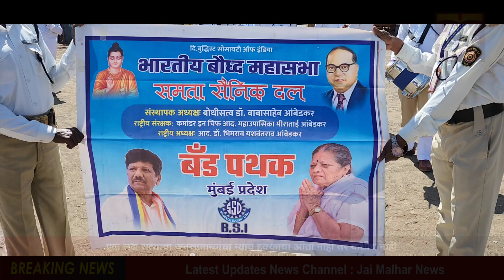नंदुरबारयेथेभारतीयबौद्ध महासभेच्यासमता सैनिकदलाच्यावतीने डॉ.बाबासाहेब आंबेडकर पुतळ्यास विनम्रअभिवादन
नंदुरबार येथे भारतीय बौद्ध महासभेच्या समता सैनिक दलाच्यावतीने नंदुरबार शहरातून डॉक्टर बाबासाहेब आंबेडकर यांच्या पुतळ्यास विनम्र अभिवादन करण्यात आले. यावेळी दि बुद्धिस्ट सोसायटी ऑफ इंडिया भारतीय बौद्ध महासभेच्या समता सैनिक दलाचे संस्थापक अध्यक्ष डॉक्टर बाबासाहेब आंबेडकर, राष्ट्रीय संरक्षक कमांडर इन चीफ महाउपासिका मीराताई आंबेडकर, राष्ट्रीय अध्यक्ष डॉक्टर भीमराव यशवंतराव आंबेडकर यांच्या आदेशान्वये माता रमाई यांच्या 125 व्या जयंती निमित्ताने समता सैनिक दलाचे पथसंंचलन घेण्यात आले असून, याबाबतीत समता सैनिक दलाचे राष्ट्रीय उपाध्यक्ष स्टॉफ ऑफिसर मुंबई एस के भंडारे यांनी सांगितले की, डॉक्टर बाबासाहेब आंबेडकरांनी सन 1927 साली समता सैनिक दलाची स्थापना केली, चवदार तळ्याचा सत्याग्रह केला त्याच्या तयारीसाठी मिल्ट्रीमध्ये ज्याप्रमाणे ड्रिल शिकवले जाते, त्याप्रमाणे समता सैनिक दलालाही ड्रिल शिकवण्याचं काम सुरू असल्याचे सांगितले, तसेच समाजामध्ये जे काही लोकांवर अन्याय अत्याचार होत आहेत, त्याबाबत जनजागृती निर्माण करण्याचे काम या माध्यमातून करीत असल्याचे त्यांनी सांगितले, यावेळी नंदुरबार शहरातील जुन्या पोलीस कवायत मैदानावर समता सैनिक दलाचे ध्वजारोहण समता सैनिक दलाचे राष्ट्रीय उपाध्यक्ष स्टॉफ ऑफिसर मुंबई एस के भंडारे यांच्याहस्ते करण्यात आले, व नंदुरबार शहरातील नेहरू पुतळामार्गे, नवीन नगरपालिका, शास्त्री मार्केट, स्मारक चौक, सोनार गल्ली, जळका बाजार मार्गे, साक्री नाक्यावरील भारतरत्न डॉक्टर बाबासाहेब आंबेडकर यांच्या पुतळा परिसरात हे पथसंचलन घेण्यात आले, या ठिकाणी भारतरत्न डॉक्टर बाबासाहेब आंबेडकर यांच्या पुतळ्यास पुष्पहार अर्पण करून मानवंदना देण्यात आली, यावेळी नंदुरबार जिल्हा समता सैनिक दलाचे जिल्हाध्यक्ष प्रल्हाद आल्हाट, समता सैनिक दलाचे नाशिक विभागीय सचिव के वाय सुरवाडे, असिस्टंट लेफ्टनंट जनरल हेडकॉटर सचिव प्रशिक्षक डी एम आचार्य, महाराष्ट्र राज्य मेजर जनरल उपाध्यक्ष प्रशिक्षक व्हि डि हिवराळे, समता सैनिक दलाचे नाशिक पश्चिमचे अध्यक्ष भिकाजी कांबळे, पश्चिम जळगावचे अध्यक्ष डी के संसारे, जळगाव पूर्वचे अध्यक्ष शैलेंद्र जाधव, अहमदनगरचे अध्यक्ष सुगंध इंगळे, मनमाड समता सैनिक दलाचे कमांडर गौतम कर्डक, नाशिक पूर्व समता सैनिक दलाचे कर्नल हिरामण वानखेडे, समता सैनिक दल जळगावचे करणार कर्नल युवराज नरवाडे, जळगावचे केंद्रीय शिक्षक बौद्धाचार्य सिद्धार्थ सोनवणे तसेच भारतीय बौद्ध महासभा नंदुरबार शाखेचे सर्व पदाधिकारी व समता सैनिक दलाचे सैनिक या पतसंचालनात सहभागी झाले होते, तसेच वंचित बहुजन आघाडीचे उत्तर महाराष्ट्र अध्यक्ष अरुण रामराजे यांच्यासह भारतीय बौद्ध महासभेचे नंदुरबार शाखेचे पदाधिकारी संघटक भरत निकुंभे, नामदेव चक्रे, जिल्हा सचिव डॉक्टर अर्जुन निकुंभे, जिल्हा कोषाध्यक्ष सुभाष महीरे, समता सैनिक दलाचे अशोक मगरे, रमेश शिरसाट, मगन भामरे यांच्यासह महिला समता सैनिक दलाच्या पदाधिकारी व सैनिक उपस्थित होते.